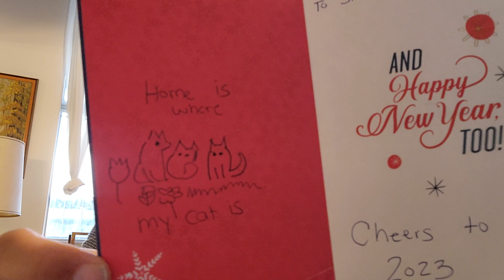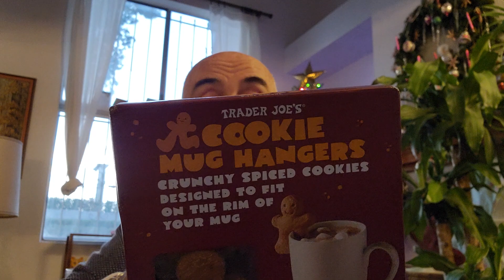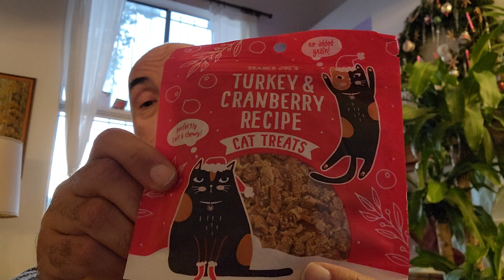I called out sick (And opened a few gifts).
I just didn't feel well. So, I used some sick time.